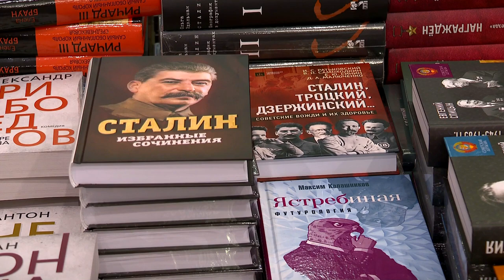Тверь во второй раз стала местом проведения научно-популярного фестиваля «Цифровая история»